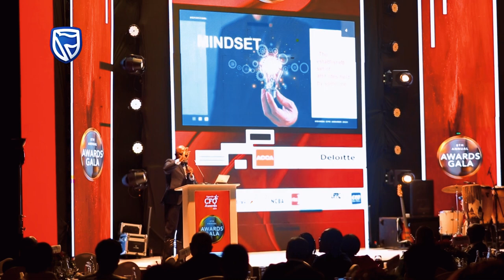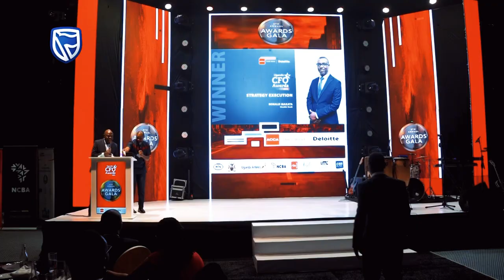Highlights from the 8th Annual CFO Awards Gala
Baker Magunda, Chairman of the Board of Directors at Stanbic Uganda Holdings Limited, delivered a keynote speech and also handed over the Strategy Execution Award to our CFO, Ronald Makata.